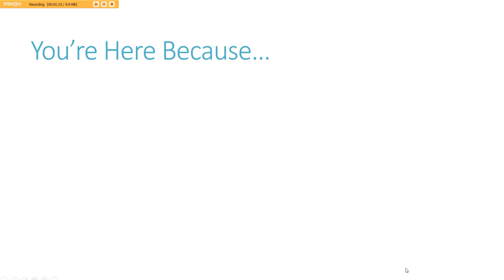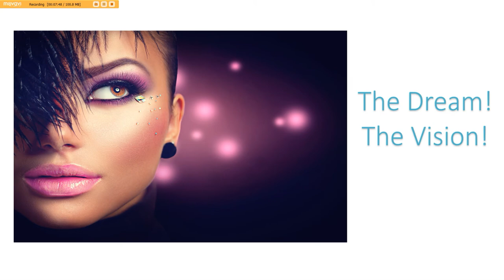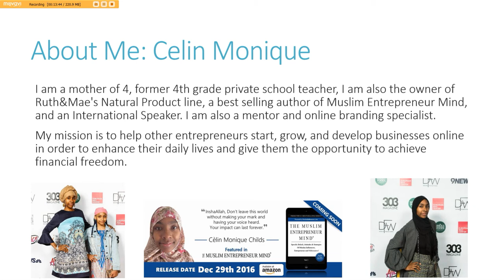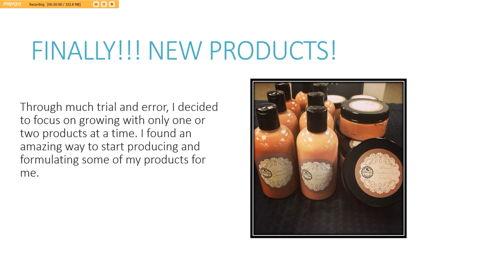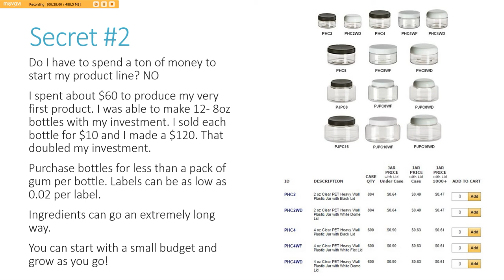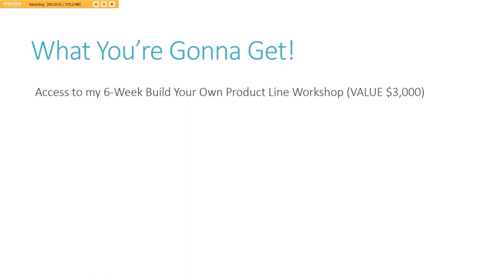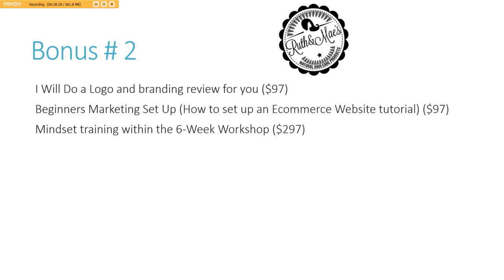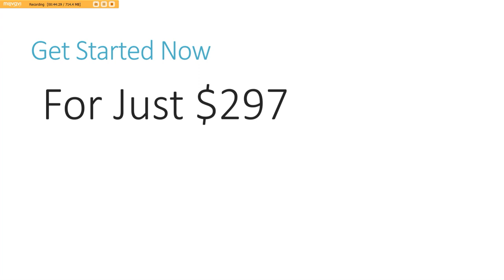Build Your Own Product Line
Have you ever wanted to build your own product line? Want to come into the workshop?